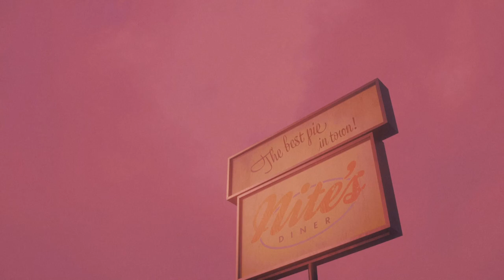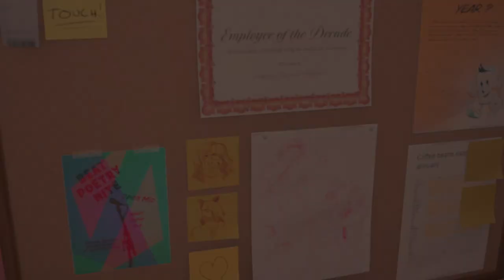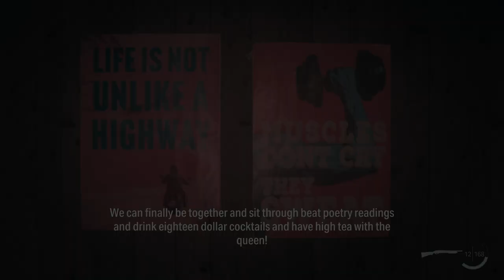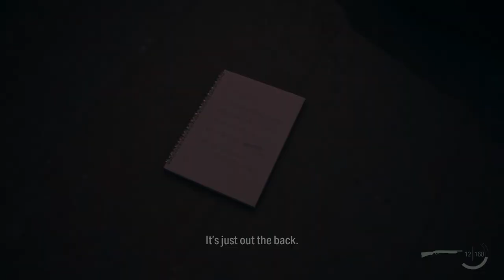ALAN WAKE 2 | Night Springs | NUMBER ONE FAN | DLC Gameplay Walkthrough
Alan Wake 2 Night Springs DLC Walkthrough Part 1 and until the last part will include the full Alan Wake 2 Night Springs DLC Gameplay on PC. This Alan Wake 2 Night Springs DLC Gameplay is recorded in 4K 60FPS on PC and will include the full game, all endings and all boss fights.